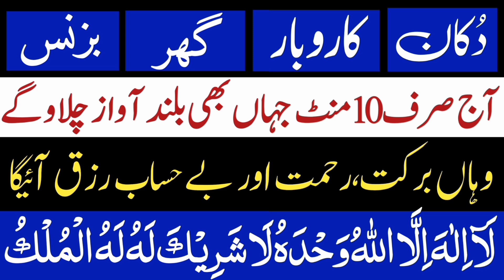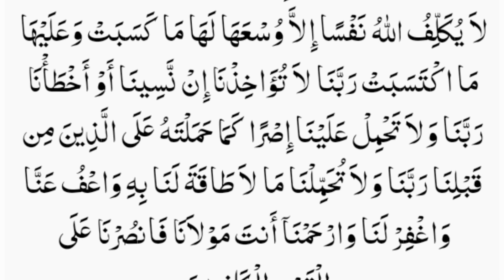Best Wazifa For Business Success | Karobar Mei Barkat Ka Amal | Band Karobar Kholne Ka Amal